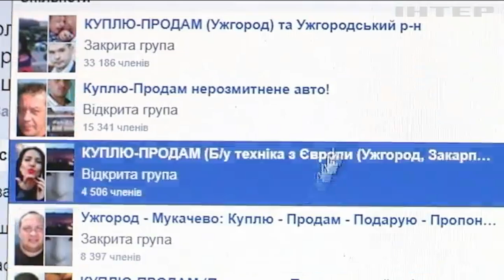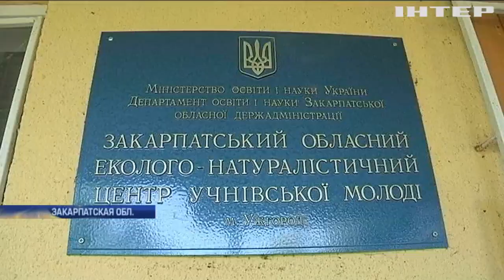Подробности, выпуск за 30 июля 2017 года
Смотрите в этом выпуске: Пальба на дискотеке. В Германии в результате стрельбы в ночном клубе погибли 2 человека. Что известно о нападавшем?; Спецназ в действии. Как черкасские правоохранители задерживали вооруженных налетчиков, похитивших женщину?; Дикие птицы в свободной продаже. Почему в эко-инспекции Закарпатской области ни сном, ни духом о запрещенной торговле?; Военное присутствие. В Иерусалиме увеличили количество полицейских в городе, а на безопасность страны выделяют дополнительные миллионы. Чего опасается Израиль?